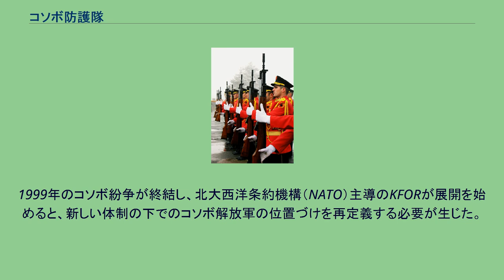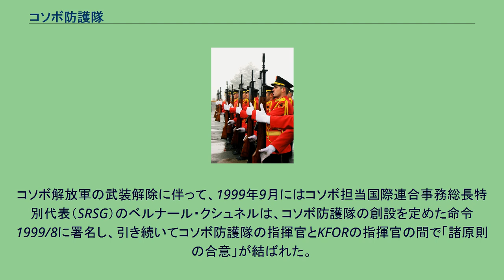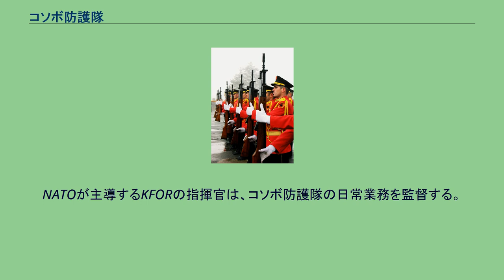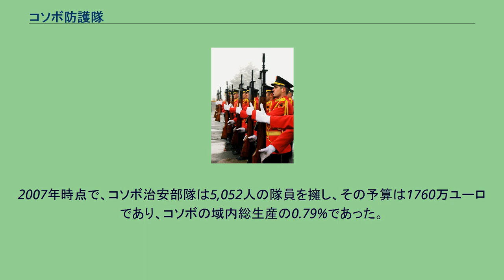コソボ防護隊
コソボ防護隊（アルバニア語:Trupat e Mbrojtjes së Kosovës）は、コソボの文民による緊急事態対応機関である。
コソボ防護隊は1999年9月21日に、国際連合コソボ暫定行政ミッション（UNMIK）の命令1999/8、および防護隊の活動範囲を定めた「諸原則の覚書」の合意に基づいて設置された。
防護隊の成員の大部分は、解体されたコソボ解放軍の元兵士であった。
1999年のコソボ紛争が終結し、北大西洋条約機構（NATO）主導のKFORが展開を始めると、新しい体制の下でのコソボ解放軍の位置づけを再定義する必要が生じた。
1999年6月に議決された国際連合安全保障理事会決議1244ではコソボ解放軍の武装解除も決定されていた。
これに従って、6月にKFOR指揮官のマイク・ジャクソンと、コソボ解放軍の総指揮官でコソボ共和国暫定首相であったハシム・サチとの間で、コソボ解放軍の武装解除と改組について合意された。
コソボ解放軍の武装解除に伴って、1999年9月にはコソボ担当国際連合事務総長特別代表（SRSG）のベルナール・クシュネルは、コソボ防護隊の創設を定めた命令1999/8に署名し、引き続いてコソボ防護隊の指揮官とKFORの指揮官の間で「諸原則の合意」が結ばれた。
これらに引き続き、国際移住機関（IOM）は、7月23日から 11月31日にかけて、コソボ解放軍の兵士の登録を推進した。
国際移住機関の文書によると、登録を受けた兵士は全部で25,723人であった。
M59/66を装備した儀仗隊 UNMIK命令1999/8では、コソボ防護隊の責務を以下のように定めている: コソボ防護隊は防衛、法執行、暴動鎮圧、域内治安維持や、その他のいかなる法秩序に関する任務を負わない。
コソボにおける国際連合機関の長である国際連合事務総長コソボ特別代表は、コソボ防護隊に対して命令を執行し、資金を拠出し、統治権を行使する。
NATOが主導するKFORの指揮官は、コソボ防護隊の日常業務を監督する。
コソボ防護隊の初の最高司令官に就任したのは、元コソボ解放軍の軍事部門の指揮官で後に2006年からコソボの首相となったアギム・チェク（Agim Çeku）であった。
元コソボ解放軍の指揮官のスュレイマン・セリミ中将が最後の最高司令官となった。
コソボ防護隊は、地域ごとに6つの防護管区に別れ、それぞれに地域指揮官が置かれた。
2001年には、それぞれの管区、および中央の直轄下に、あわせて7つの爆発物処理班が設置された。
コソボ防護隊は、その創設時から職権乱用は軍紀の乱れが指摘され続けてきた。
2001年6月には、複数のコソボ防護隊の隊員が、マケドニア共和国で発生したマケドニア紛争を引き起こした民族解放軍に支援を与えた疑いで職を解かれている。
コソボは長年にわたって、コソボで多数派を占めるアルバニア人とセルビアとの間で政治的・領土的問題の対象となってきた。
アルバニア人の多くはコソボ防護隊を将来の独立国コソボの軍の中核を担うものと期待していた。
2006年から始まったコソボの最終的な地位を決定するコソボ地位プロセスの中で、2007年に国際的な監督下でのコソボの独立が提案されたが、これは国際連合安全保障理事会の承認を得られなかった。
この案では、コソボ防護隊の1年以内の解体と軽武装のコソボ治安部隊の創設を求めていた。
2008年、コソボの一方的な独立宣言の後、コソボ治安部隊への移行のため、コソボ防護隊は任務終了へと向かった。
新たに創設されたコソボ治安部隊は、爆発物処理や民間緊急事態への対応の任務を担うものとされた。
コソボ治安部隊への入隊は新たな隊員登録を要し、コソボ防護隊の隊員に自動的なコソボ治安部隊への採用を保障するものではない。
2007年時点で、コソボ治安部隊は5,052人の隊員を擁し、その予算は1760万ユーロであり、コソボの域内総生産の0.79%であった。